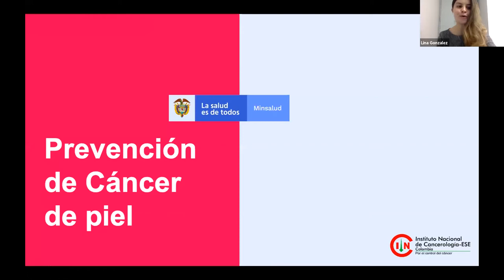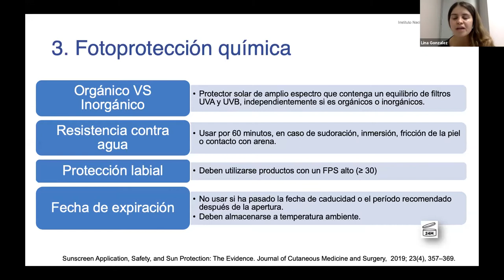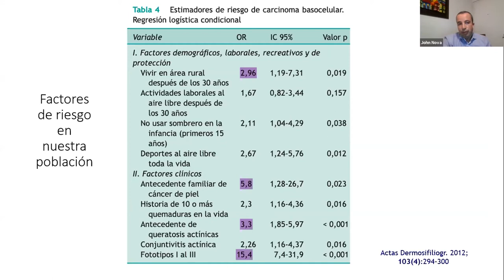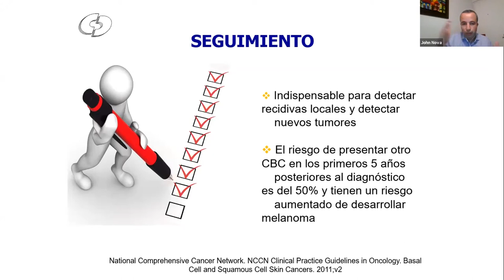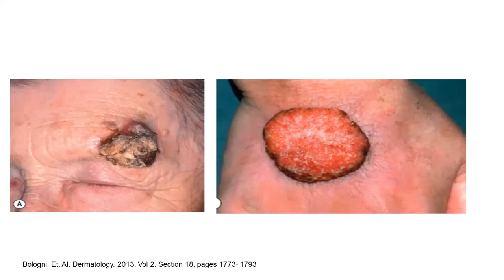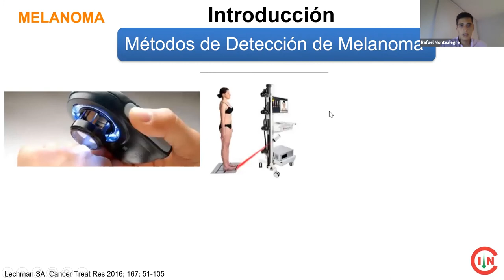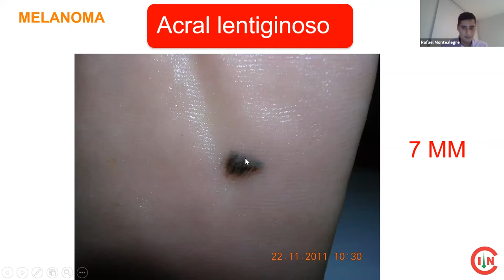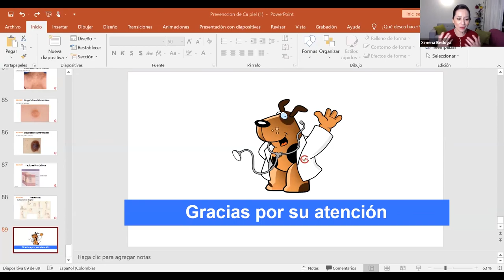Webinar Detección del cáncer de piel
Webinar organizado por el grupo de dermatología oncológica y el grupo de detección temprana del cáncer del Instituto Nacional de Cancerología.
Dres. Jhon Nova, Lina Gonzalez, Rafael Montealegre y Héctor Perez